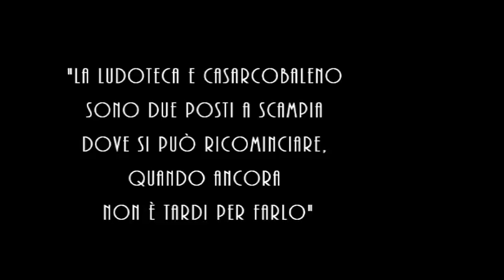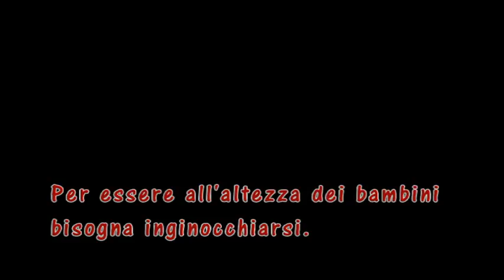scampia 2017 feb